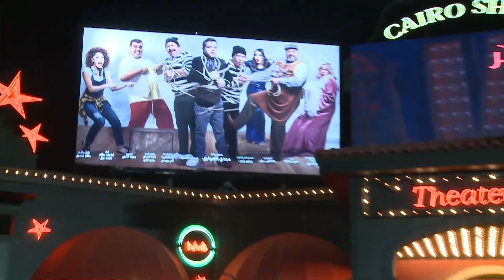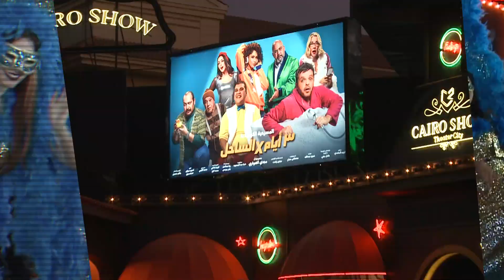عرب_وود | النجوم يشاركون محمد_هنيدي احتفاله بعودته للمسرح المصري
"آهم وأخر الأخبار الفنية والحصرية"